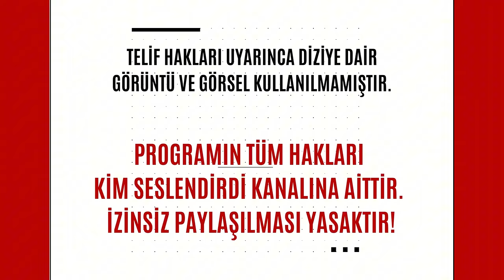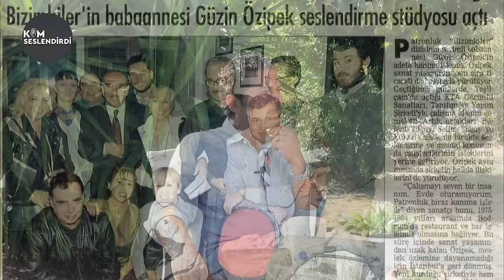Bizimkiler: Nasıl Çekildi? | 34. Bölüm (Final) - Atılay Uluışık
Bizimkiler: Nasıl Çekildi? programımızın 34. Bölümünde dizide Ali rolünde oynayan sevgili Atılay Uluışık ile Bizimkiler dizisinin tarihçesini oluşturduk.
İyi seyirler.